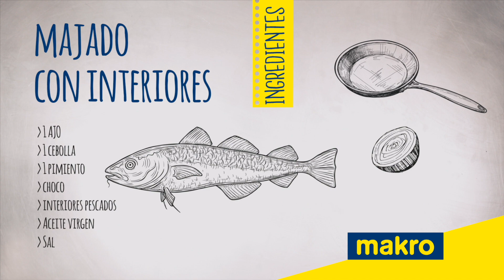Cómo aprovechar los interiores de los pescados por Ángel León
Descubrimos con el chef Ángel León cómo aprovechar los interiores de los pescados o, lo que técnicamente en cocina se conoce como, majado. Base de la cocinera marinera y la gastronomía tradicional, recuperamos con el chef del mar una técnica esencial: cómo cocinar los hígados de los pescados y hacer un majado para terminar nuestros guisos.

Sigue el paso a paso de esta técnica para hacer un buen majado de interiores de pescados. En nuestra web también encontrarás información relacionada

00:12 Ingredientes
00:23 En el caso del choco podemos utilizar los interiores para varias elaboraciones
Sacamos los interiores del pescado y reservamos
00:30 Lo podemos utilizar para potenciar un guiso
00:36 Podemos utilizarlo para ligar salsas
00:39 Para acompañar un calamar a la plancha

Recuerda que puedes utilizar el majado para diferentes preparaciones. Pruébalo en un guiso de patatas con choco en el que podemos texturizar con el almidón de la patata.

Si quieres saber más puedes encontrar esta técnica y otras en nuestra web

¿Necesitas inspiración? Descubre en la web de Makro nuevas recetas y elaboraciones para renovar tu carta de restaurante

Consulta también nuestros talleres en Aula Makro para conocer las últimas técnicas y tendencias